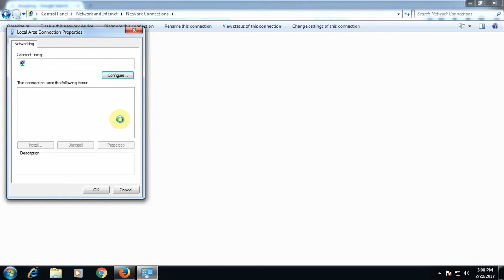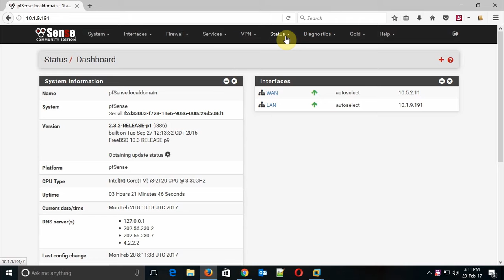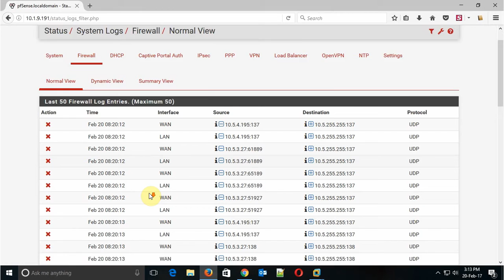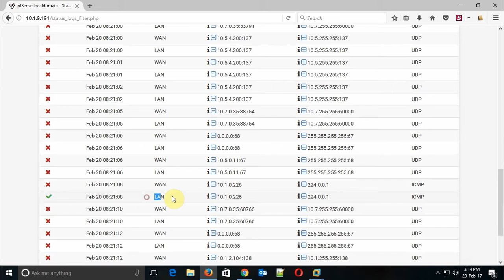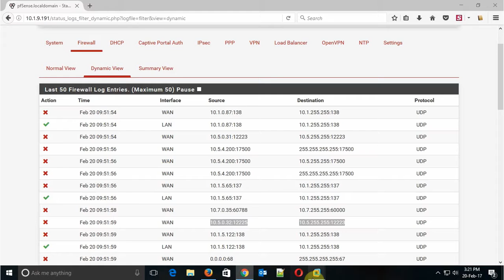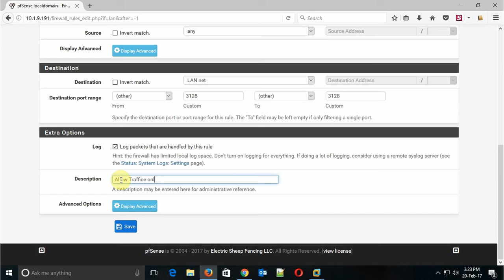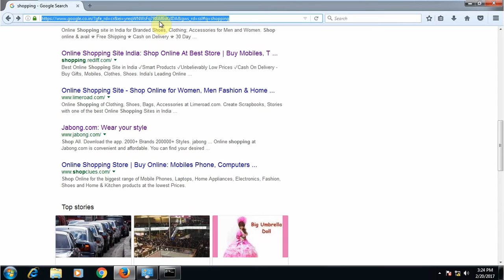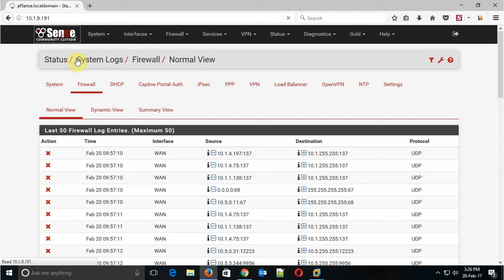How to allow traffic only through proxy service in pfsense Part-5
Hi viewers! in this tutorial I'll show you How to allow traffic only through proxy service in pfsense Part-5